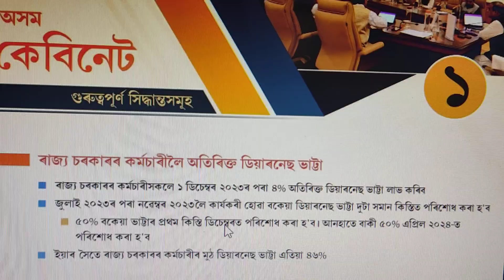Good News || কেবিনেট বৈঠকৰ গুৰুত্বপূৰ্ণ সিদ্ধান্ত